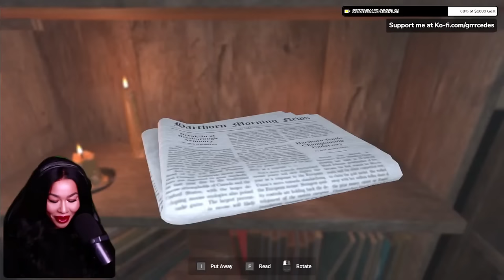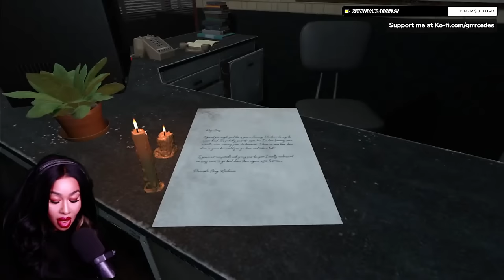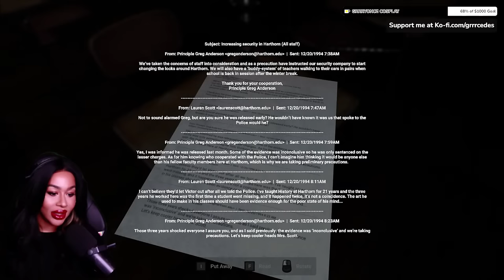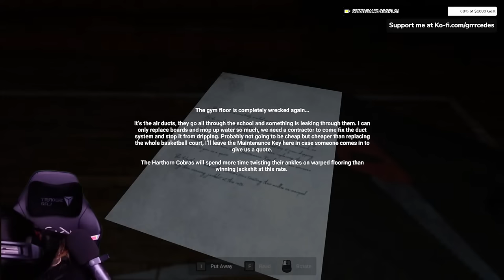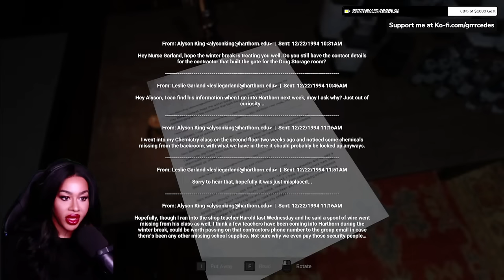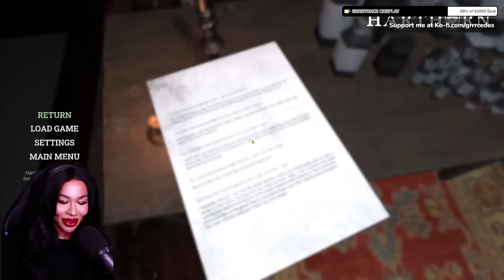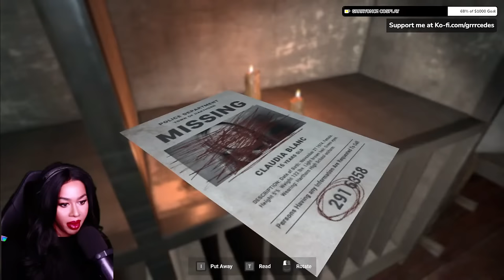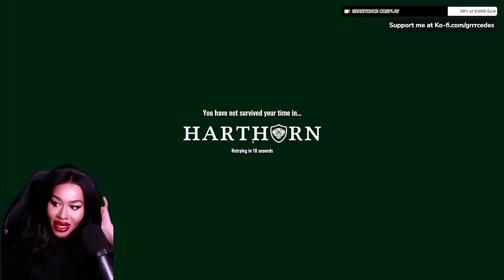A game where we are locked in a high school with a serial killer in the 90's..?! Bet.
Highschool sucked, let's see if this is even worse lol

Support:
GRRRSQUAD, bow down to The New Queen Of Gaming, GRRRCEDES, as she takes horrorgames by storm with a spine-chilling adventure in "Harthorn"!  Brace yourselves for a night of scares, laughs, and the sassiest commentary on the gaming throne! ️

 It's winter break 1994, and Harthorn High School ain't as quiet as you'd think. GRRRCEDES is taking on the role of the new part-time security guard, patrolling halls that are about as secure as your ex's password.

 Join the livestream where, armed with only a flashlight and sassier-than-ever quips, GRRRCEDES investigates the mysteries of Harthorn. Will she survive the psychological horror, or will the ghosts get a taste of her iconic humor? Tune in to find out!

Don't miss out on the regal gameplay and the chance to see GRRRCEDES channel her inner Beyoncé!

INTRODUCING THE PRETTY PETTY PODCAST!

A podcast with GRRRCEDES and XMIRAMIRA get together to discuss hot topics, celebrity news, mental health, sex, etc.